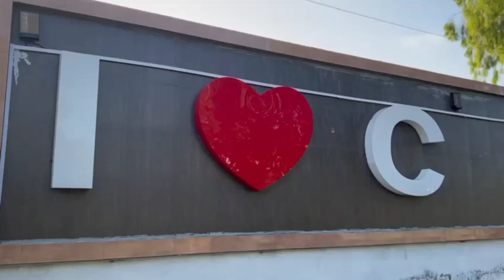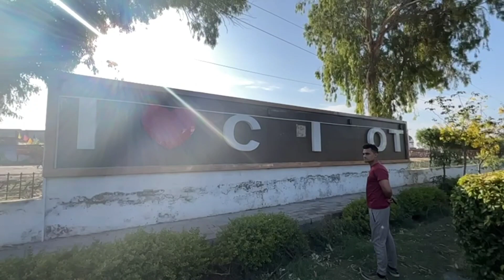Morning Vlog|| IAM Back😎 Meet Hussain after long time||FV18